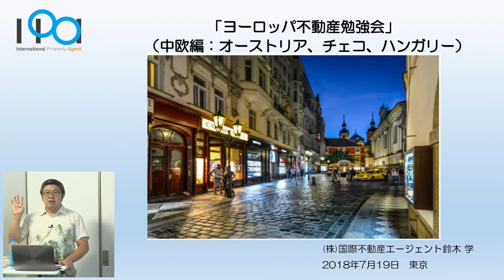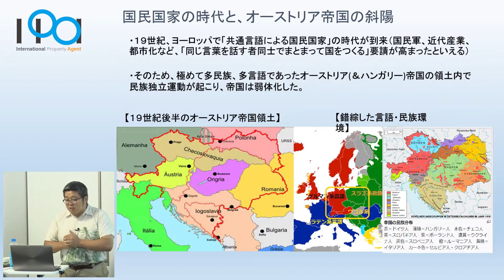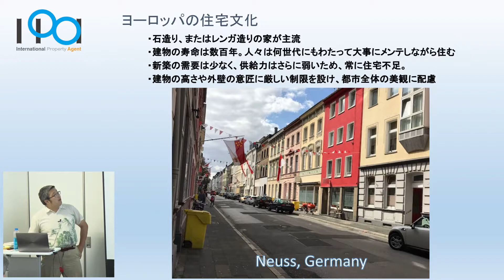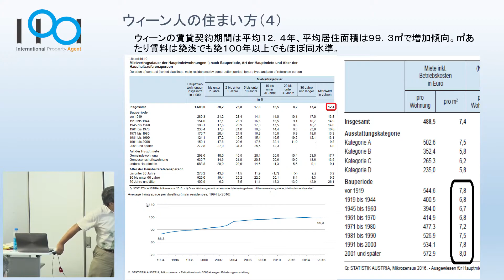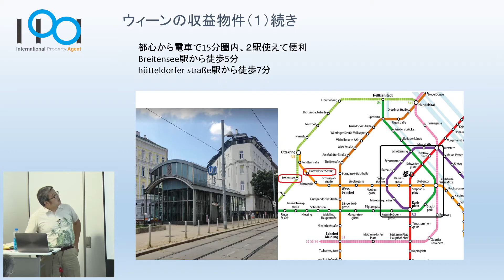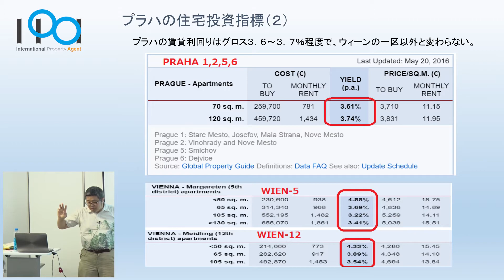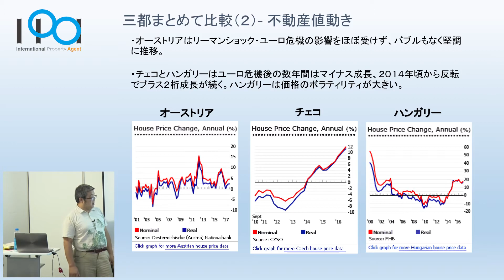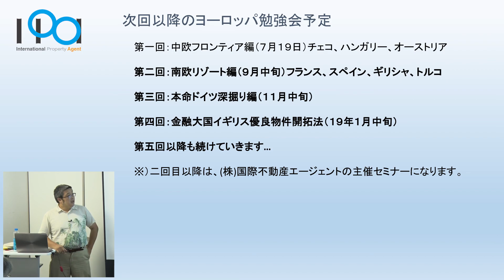20180719 ヨーロッパ不動産勉強会（中欧編：オーストリア、チェコ、ハンガリー）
Facebook からは世界の不動産情報をライブ配信しております！

★IPAチャンネル オススメ★
下記も是非ご覧ください！
【市川隆久の国際不動産投資成功塾 Vol.089】
ヨーロッパの不動産投資の面白さを教えてください